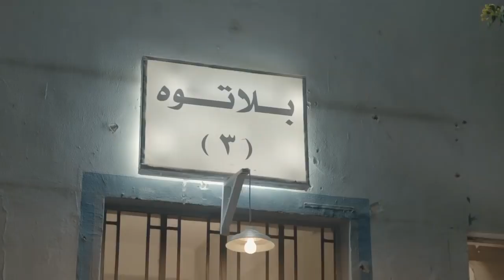هتموت من الضحك مع محمد سلام وعلى ربيع وهما بيتريقوا علي دنيا سمير غانم 😆😆